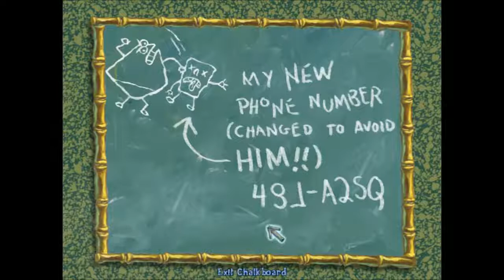a spongebob m. pilot [2003]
when spongebob has a new advenutre